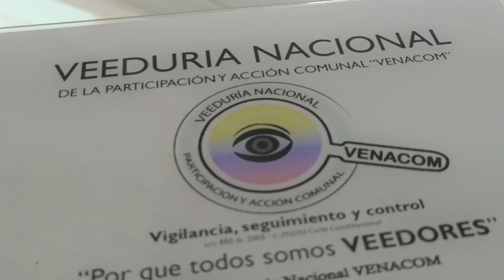“Capacitación Elecciones Comunales Bogotá 2022” IDPAC - Erney Garcia Gallego - VENACOM – 8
Desde la Veeduría Nacional de la Participación y Acción Comunal – VENACOM se genera  seguimiento a las diferentes acciones desarrolladas en la comunidad y que afectan directa e indirectamente a tod@s nuestros afiliados de la Acción Comunal, en esta ocasión realizamos acompañamiento a los diferentes procesos adelantados desde la institucionalidad, con la   “Capacitación elecciones comunales 2022”, las cuales se llevaran a cabo el próximo 24 de Abril de 2022 con los Organismos de Acción Comunal que aún faltan en participar de esta fiesta electoral comunal, aproximadamente un 30% en la ciudad, la cual fue liderada por el Profesional “Erney Garcia Gallego” adscrito al Instituto Distrital de la Participación y Acción Comunal IDPAC, junto con un gran equipo de profesionales, en el día a día institucional que solucionan las diferentes novedades a los organismos comunales de primer y segundo grado, el trabajo invisible pero de mucha relevancia en las dinámicas de nuestro territorios, destacando su vasta experiencia y conocimiento del sector público y comunal brindo luces importantes para implementar en nuestros territorios.

Desde la administración distrital se han abierto estos espacios para que todos los ciudadanos, afiliados, dignatarios comunales de la ciudad de Bogotá participen y por supuesto repliquen esta información para seguir construyendo Acción Comunal.

Artículo: 5. Para efectos de esta Ley se entenderá como acción comunal la expresión social organizada, autónoma, multiétnica, multicultural, solidaria, defensora de los Derechos Humanos, la comunidad, el medio ambiente y la sociedad civil, cuyo propósito es promover la convivencia pacífica, la reconciliación y la construcción de paz, así como el desarrollos integral, sostenible y sustentable de la comunidad, a partir del ejercicio de loa democracia participativa.

Se resaltan las palabras sabias del Maestro comunal "Guillermo Cardona" en las cuales recalca la importancia que el candidato sea el plan, en donde prima un proyecto colectivo a mediano y largo plazo para ser desarrollado por los dignatarios elegidos, con el acompañamiento de la comunidad, tener claras las necesidades reales de nuestros territorios, de saber elegir y delegar gerentes en nuestros territorios que estén dispuestos a trabajar en equipo, dejando a un lado los intereses personales, la politiquería, donde prime el interés general (...)..

Con la implementación de la nueva norma comunal 2166 de 2021 llegan grandes retos a los Organismos Comunales en el país y esta oportunidad que se da cada cuatro (4) años, que sea un espacio de fiesta electoral en donde a pesar de las diferencias, puntos de vista, se tenga presente que somos aves de paso y las instituciones perduran en el tiempo, que son los resultados y las gestiones las que evidencien el trabajo realizado...